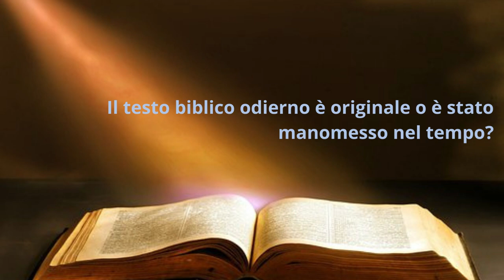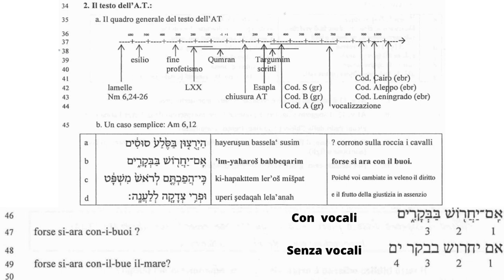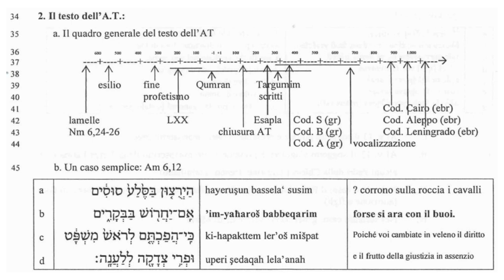Intro. alla S. Scrittura 4B; Il testo biblico odierno è originale o è stato manomesso nel tempo?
Le varie traduzioni ebraiche nel tempo, e i codici a noi pervenuti.
I testi biblici sono stati tradotti quando gli ebrei si sono inseriti nella comunità greca, hanno scelto alcuni libri e abbandonato altri; infine i contatti con il mondo Cristiano.
Motivi per cui sono state fatte e tenute o ripudiate.